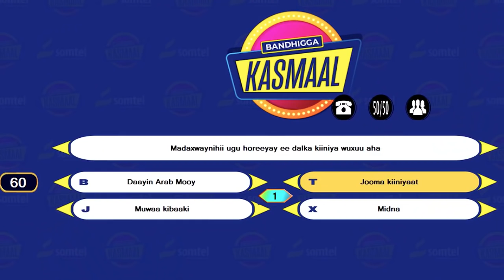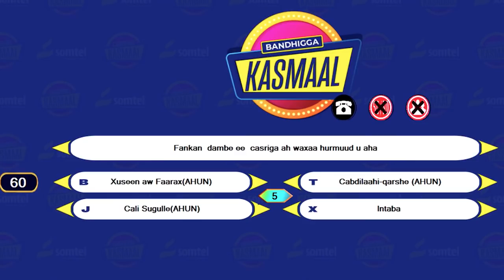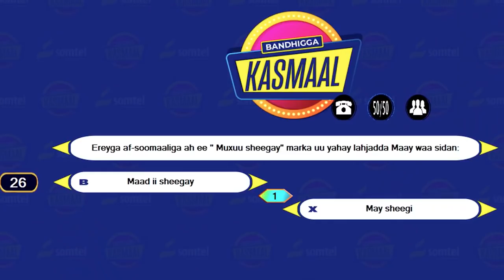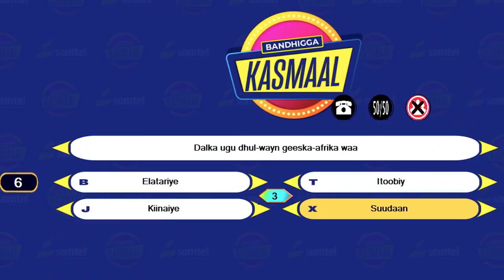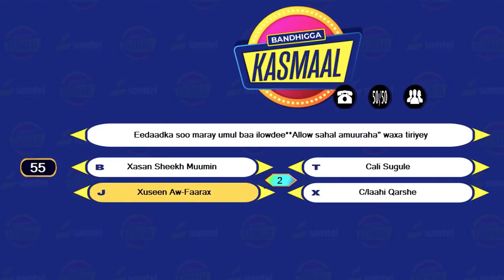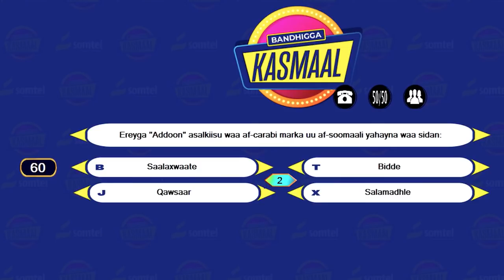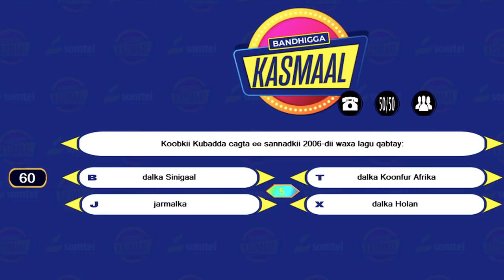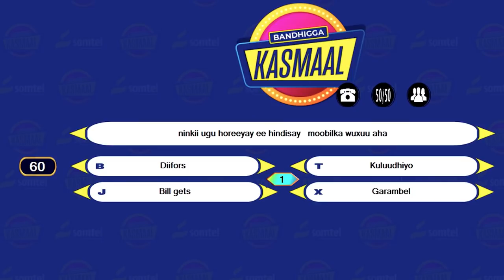BARNAAMIJKA KASMAAL DAY 13 - XIISO GAAR AH